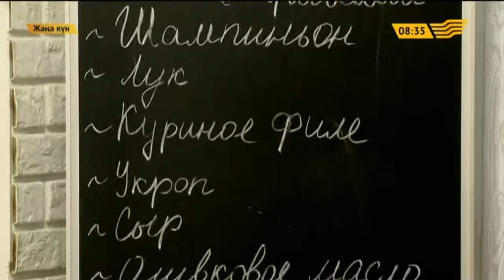Готовим грибной жюльен